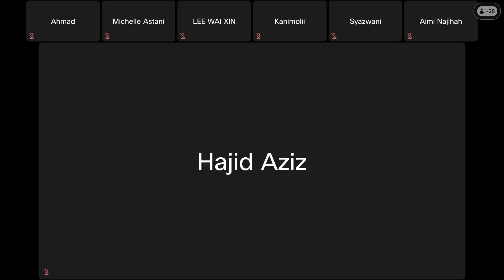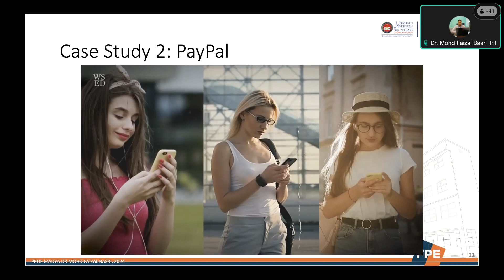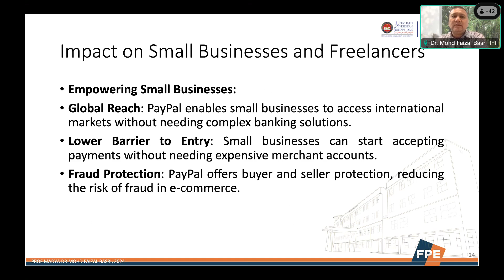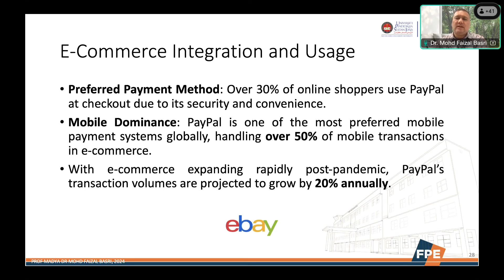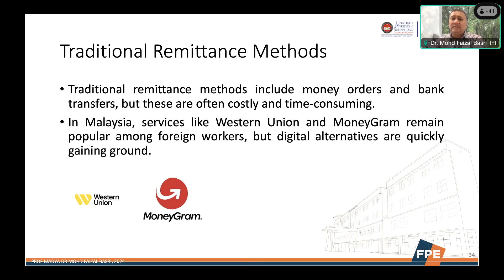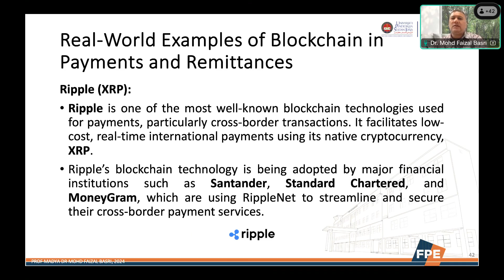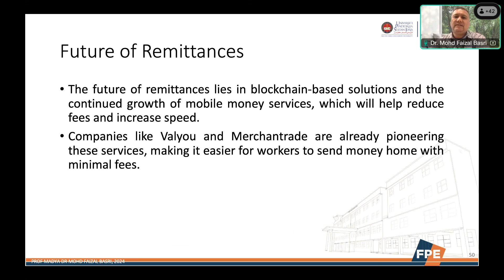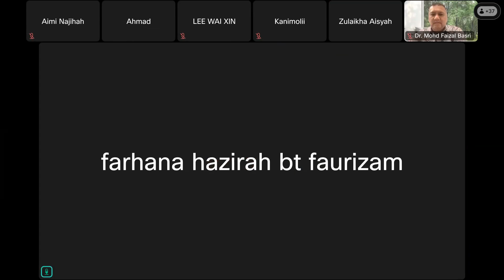Introduction to FinTech - Payments and Remittances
PFM3073: Topic 2 - Payments and Remittances